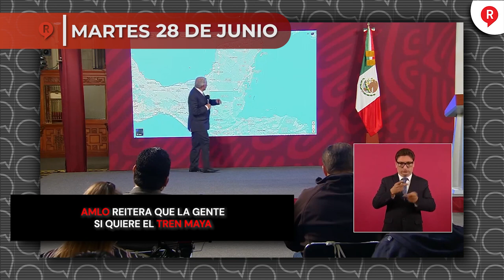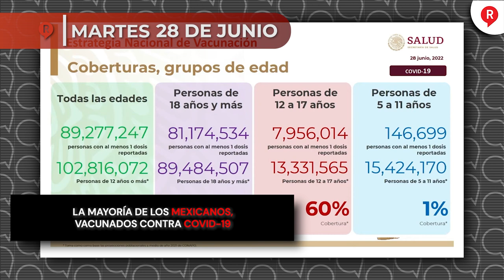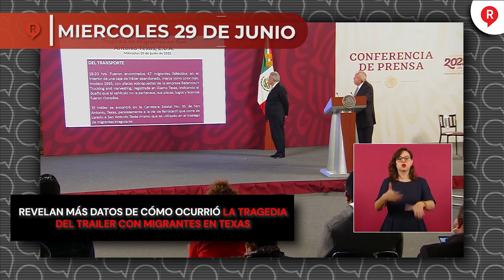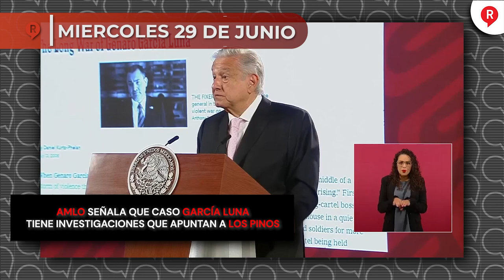RegeneraciónMX Presenta: Resumen Semanal del 27 al 30 de Junio 2022 ¡IMPERDIBLE!